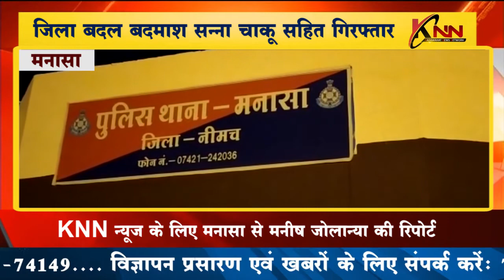मनासा || जिला बदल बदमाश सन्ना चाकू सहित गिरफ्तार